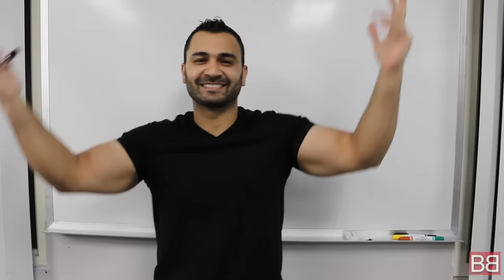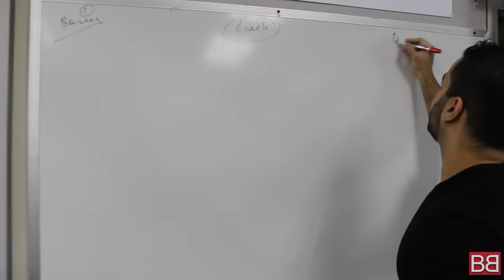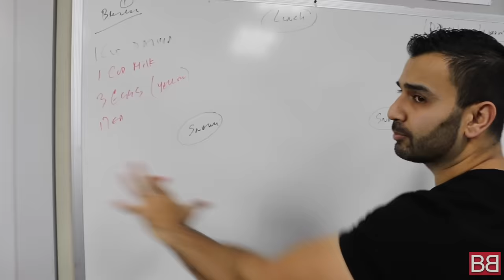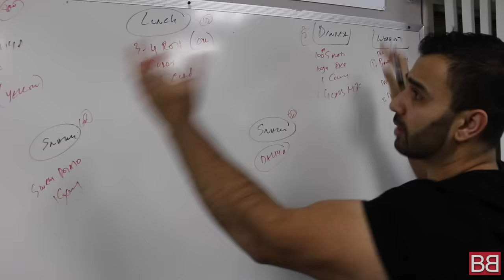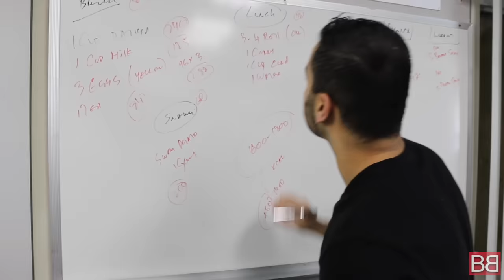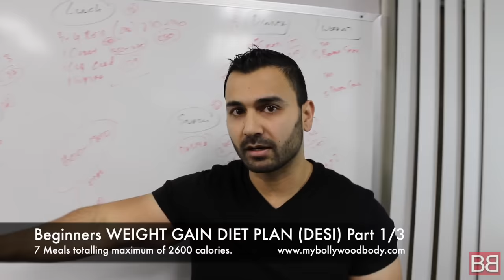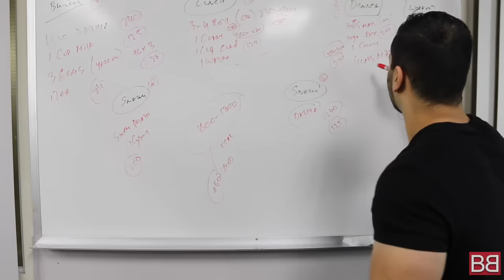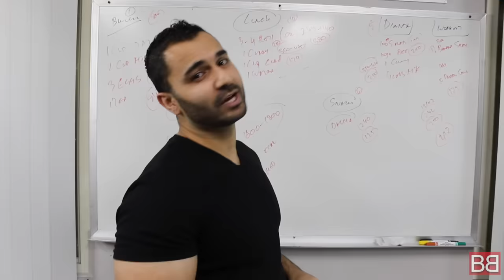Full day Diet Plan to GAIN WEIGHT for Beginners! (Hindi / Punjabi)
For high quality protein powders and supplements I highly recommend MY PROTEIN

Now you can Train with Sunny!

When it comes to GAINING WEIGHT, one must understand that we need to exercise and eat. We cant just eat and start the blame game.

In the tutorial we build a beginners diet plan comprises of 2500 calories with basic food items.